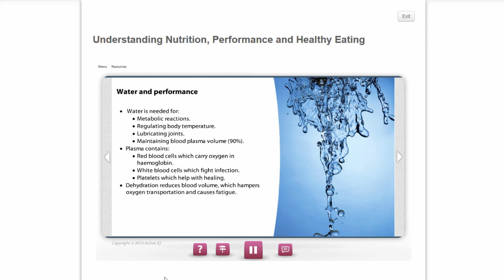Active IQ Level 2 Award In Understanding Nutrition, Performance & Healthy Eating eLearning showreel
The aim of this qualification is to provide learners with an understanding of nutrition for performance and healthy eating.